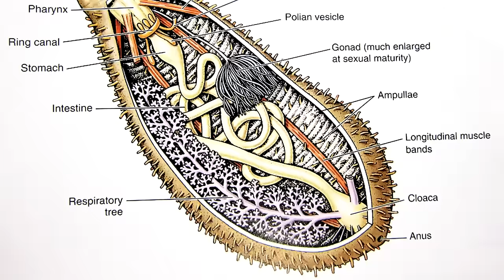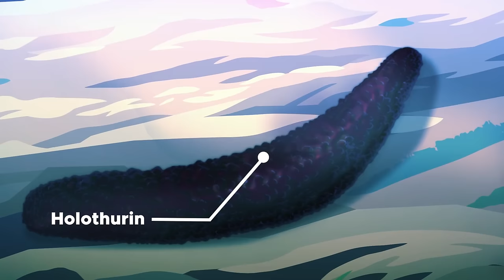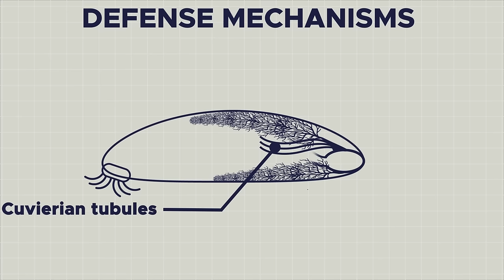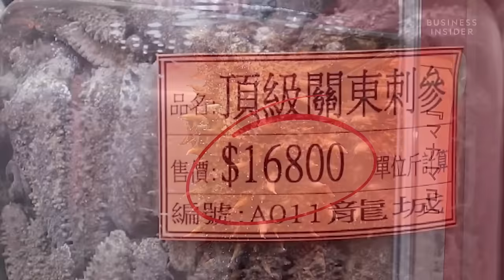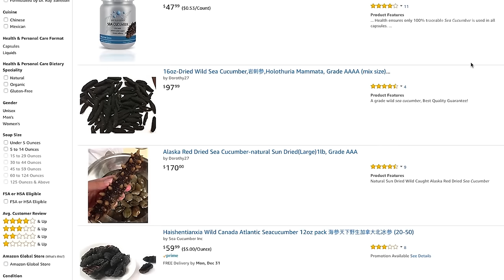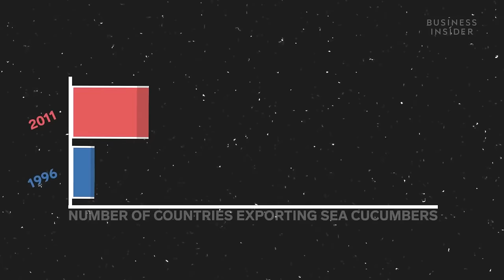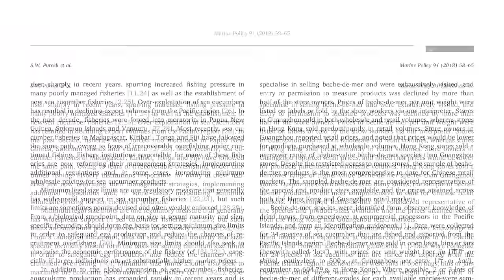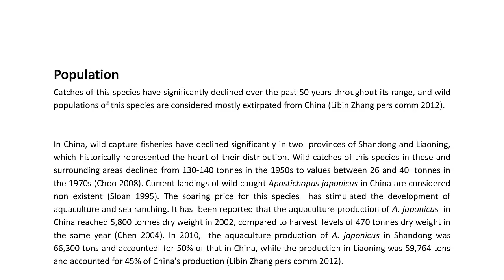Морские огурцы (Трепанги) | Почему они такие дорогие?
Морские огурцы довольно необычные существа, которые могут выглядеть по-разному.
Большинство из них, -  это медлительные животные с кожистой оболочкой и мягким цилиндрическим телом. Они являются важными морскими беспозвоночными, которых можно найти во всем мире как на мелководье, так и в глубоких водах океана. Некоторые глубоководные виды активно плавают. Благодаря своим привычкам питания, морские огурцы помогают перерабатывать питательные вещества океана. Они собирают пищу с помощью щупалец.